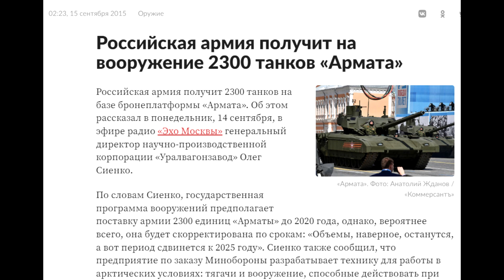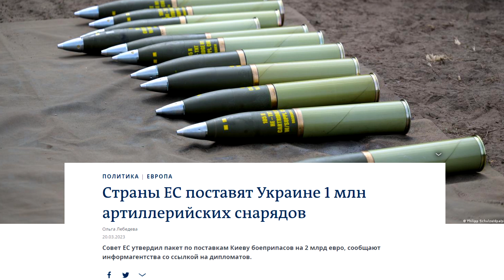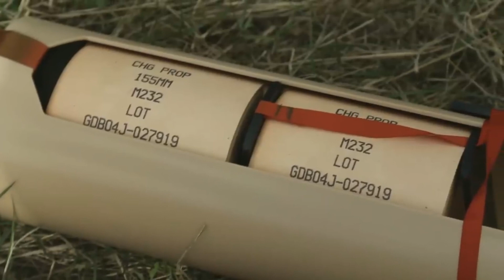Влажным мечтам путина о 1600 танках сбыться не суждено! Дед в панике!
путин мечтает о 1600 танках, а Challenger 2 уже в Украине! Поставки техники идут 24/7.
💳приват: 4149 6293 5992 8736
💎WebMoney: Z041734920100 (доллары), U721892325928 (гривны)